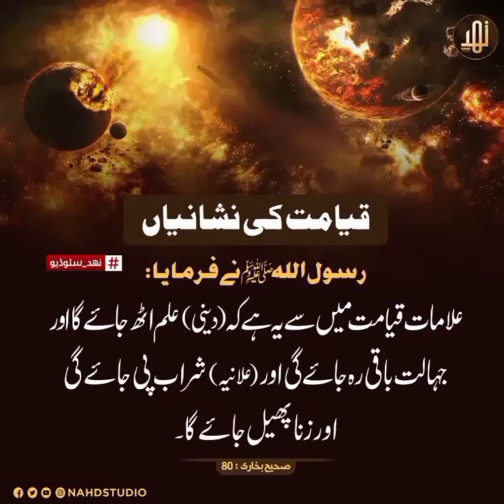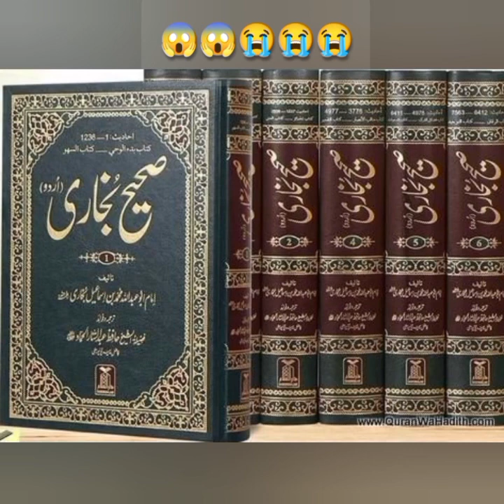Qyamat ke neshanya😭😭😱😱ya Allah hamy mahaf Kary,hum mukhtalef gunaho me mubtala hai#trending